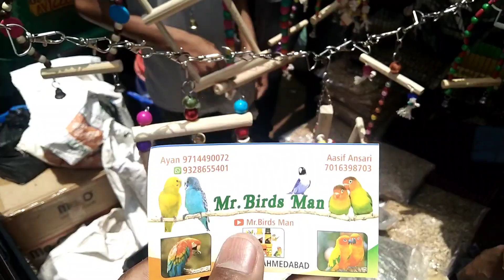AHMEDABAD SUNDAY MARKET BIRDS VISIT#ahmedabad gujrat June 4, 2023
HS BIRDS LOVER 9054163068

1.Sunday Market Ahmedabad | रविवारी बाजार  |Ahmedabad Famous \ cheapest steet shopping | Fayda Bazar |

2. Sunday Market Ahmedabad | रविवारी बाजार | Sunday birds market

3. Rewari and Gujri Bazar Ahmedabad || Riverfront Market Ahmedabad Gujarat

4. Big Bazaar in Ahmedabad || Ahmedabad Gujari Bazar || Ahmedabad cheapest market

kamino ki duniya
Sunday Market
રવિવારી બજાર

video detail-:

अहमदाबाद का वो मार्केट जो हफ्ते में खुलता है सिर्फ एक दिन, इतना सस्ता सामान देख भूल जाएंगे मॉलरविवारी मार्केट जाने का सही समय: रविवारी मार्केट जाने का सही समय सुबह 7 बजे से शाम 6 बजे तक है. यहां जब आप जाएं तो अपने साथ एक थैला जरूर लेकर जाएं. बता दें, रविवारी मार्केट केवल रविवार को खुला रहता है.

NEXTPREV
Published at: 25 Aug 2022 06:58 PM (IST)रविवारी मार्केट या संडे मार्केट का इतिहास: बाजार की शुरुआत 15वीं शताब्दी में जनता के लिए दैनिक उपयोग की चीजें खरीदने के लिए एक साप्ताहिक रूप में की गई थी. यह सुल्तान अहमद शाह की पहल थी और शुक्रवार को शहर के पुराने हिस्से में तीन दरवाजा और भादरा तार के बीच संचालित होती थी. 1941 के दंगों के दौरान बाजार को बंद कर दिया गया था. इसे फिर से सिद्धि सैयद मस्जिद के पास खोल दिया गया, फिर पुरानी दीवानी अदालत, और अंततः 1954 में साबरमती रिवरफ्रंट में स्थानांतरित कर दी गई.

Ravivari Market Ahmedabad: अहमदाबाद का वो मार्केट जो हफ्ते में खुलता है सिर्फ एक दिन, इतना सस्ता सामान देख भूल जाएंगे मॉल
5
रविवारी मार्केट जाने का सही समय: रविवारी मार्केट जाने का सही समय सुबह 7 बजे से शाम 6 बजे तक है. यहां जब आप जाएं तो अपने साथ एक थैला जरूर लेकर जाएं. बता दें, रविवारी मार्केट केवल रविवार को खुला रहता है.यहां आपको कपड़े, बर्तन, किताबें, स्टेशनरी, प्राचीन वस्तुएं, व्यायाम का सामान जैसे की डम्बल, बाइक, सब्जियां, फल और हर वो सामान जो आपके जरुरत की होगी वो यहां जरूर मिलेगी. आप इन सामानों को काफी कम कीमत पर खरीद सकते हैं.यहां हर रविवार मानो जैसे मेला लगता हो, यहां खरीदारों की काफी भीड़ जमा होती है. लोग थैला भर-भरकर सामान खरीदते हैं. यहां जरूरत की सभी चीजें उपलब्ध होती है. यहां के सामानों की कीमत जानकर आप चौंक जाएंगे. यहां सामान इतने सस्ते मिलते हैं कि आप मॉल जाने का रास्ता ही भूल जाएंगे.

3
यहां आपको कपड़े, बर्तन, किताबें, स्टेशनरी, प्राचीन वस्तुएं, व्यायाम का सामान जैसे की डम्बल, बाइक, सब्जियां, फल और हर वो सामान जो आपके जरुरत की होगी वो यहां जरूर मिलेगी. आप इन सामानों को काफी कम कीमत पर खरीद सकते हैं.

4
रविवारी मार्केट या संडे मार्केट का इतिहास: बाजार की शुरुआत 15वीं शताब्दी में जनता के लिए दैनिक उपयोग की चीजें खरीदने के लिए एक साप्ताहिक रूप में की गई थी. यह सुल्तान अहमद शाह की पहल थी और शुक्रवार को शहर के पुराने हिस्से में तीन दरवाजा और भादरा तार के बीच संचालित होती थी. 1941 के दंगों के दौरान बाजार को बंद कर दिया गया था. इसे फिर से सिद्धि सैयद मस्जिद के पास खोल दिया गया, फिर पुरानी दीवानी अदालत, और अंततः 1954 में साबरमती रिवरफ्रंट में स्थानांतरित कर दी गई.

5
रविवारी मार्केट जाने का सही समय: रविवारी मार्केट जाने का सही समय सुबह 7 बजे से शाम 6 बजे तक है. यहां जब आप जाएं तो अपने साथ एक थैला जरूर लेकर जाएं